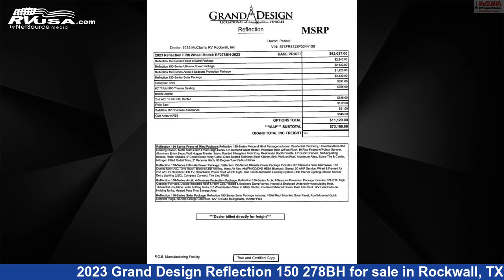Spectacular 2023 Grand Design Reflection Fifth Wheel RV For Sale in Rockwall, TX | RVUSA.com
This 2023 Grand Design Reflection 150 278BH is a Fifth Wheel RV. It is located in Rockwall, TX 75087 and is offered for sale by McClain's RV Rockwall. This New Grand Design Is 32' 11" in length.